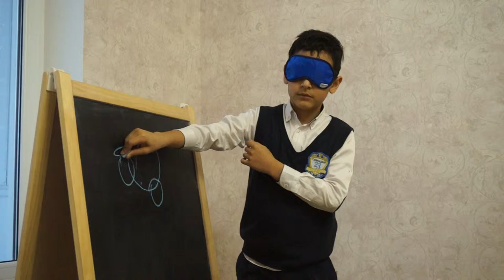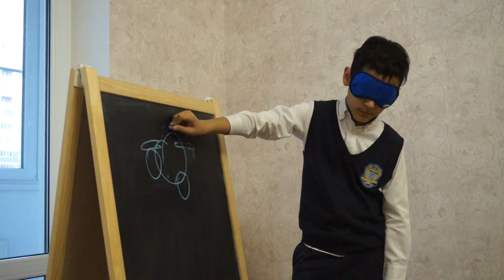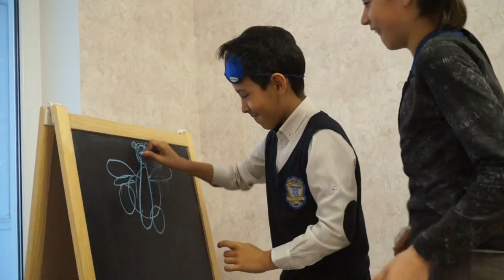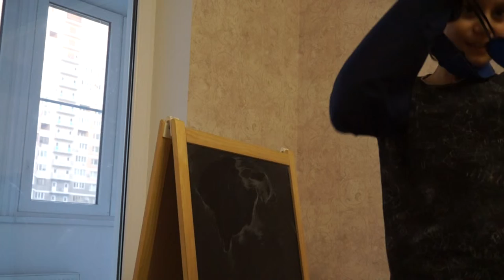Академия риторики Краснодар (4)